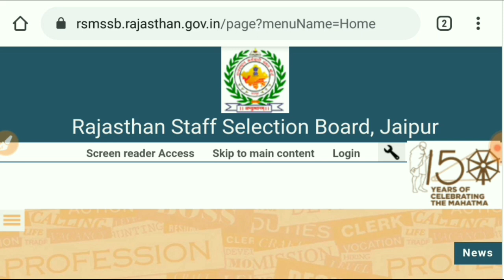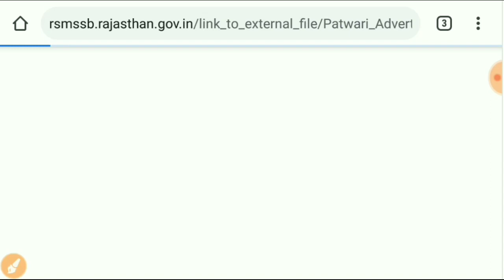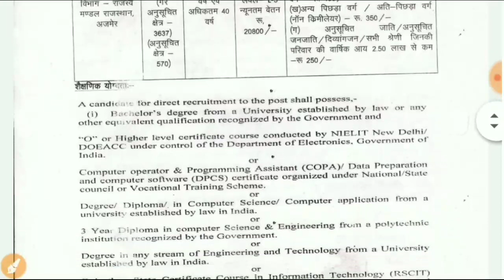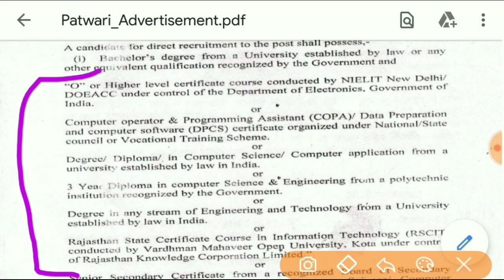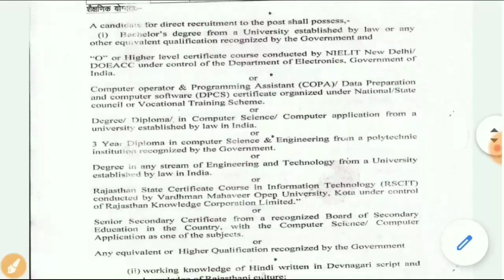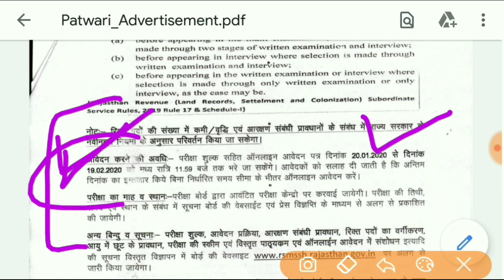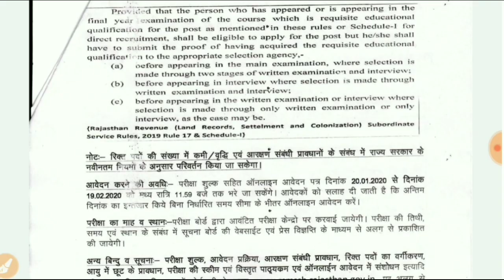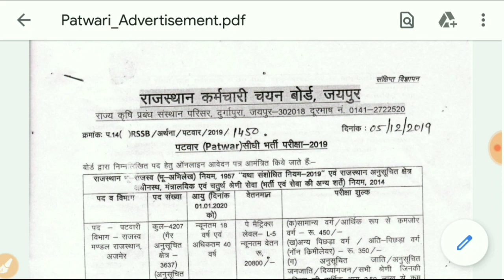राजस्थान पटवारी भर्ती नोटिफिकेशन जारी | खुशखबरी राजस्थान पटवारी भर्ती ऑनलाइन फॉर्म शुरू | patwari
Rajasthan patwari vacancy notification out
Rajasthan patwari Bharti notification out
Rajasthan patwari Bharti online form start date
How to apply online for Rajasthan patwari vacancy 2019
Rajasthan patwari full notification
Rajasthan patwari vacancy detailed notification

!!  धन्यवाद।